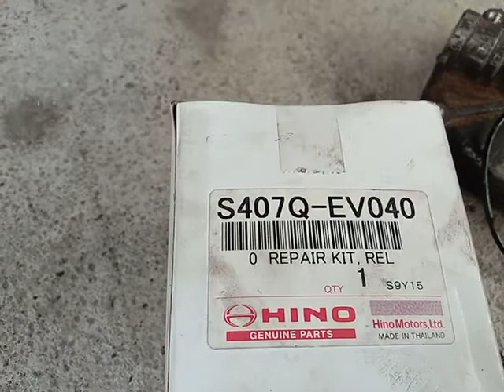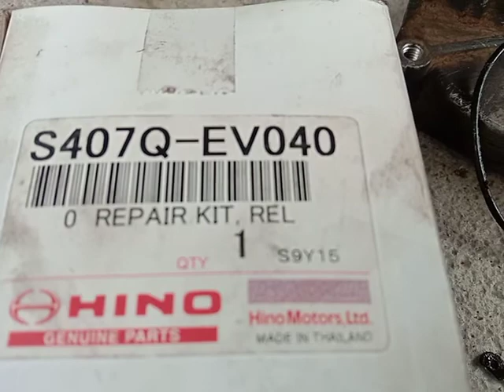cara membuka repair kit relay va hino 500